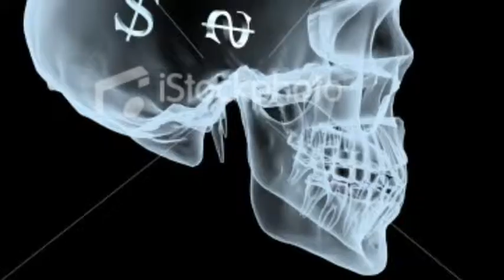The Monstrous Dick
Yes he is one scary, evil guy and he acts like his first name!